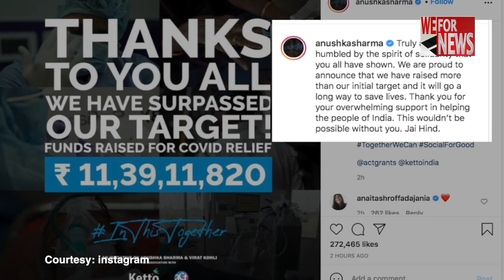विराट औरअनुष्का ने कोविड-19 फंड रेजिंग कैंपेन के लिए जमा किए 11 करोड़ | WeForNews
सेलिब्रिटी जोड़ी विराटकोहली और अनुष्का शर्माने कोविड-19 फंड रेजिंग कैंपेन में 11करोड़ से अधिक कीरकम जुटाई है। इसके लिए कोहली और अनुष्का नेदो करोड़ रुपये दिए थे।